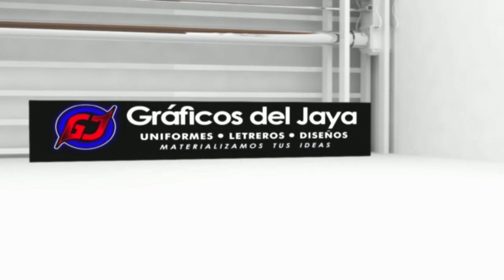Albert Pujols en lista de lesionados por Covid-19 mientras los Dodgers avanzan a Playoffs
– En Fiebre Deportiva